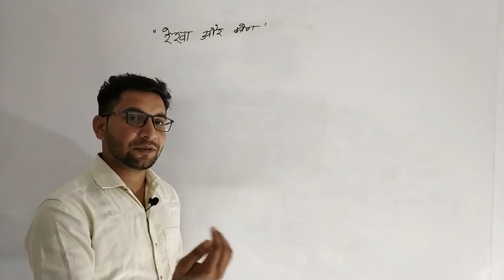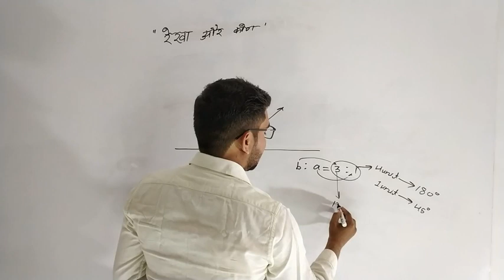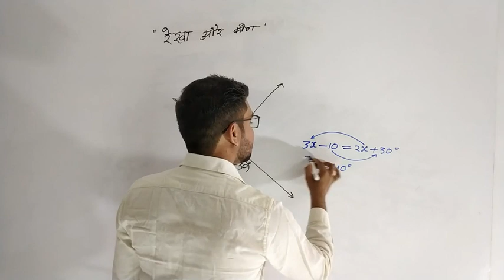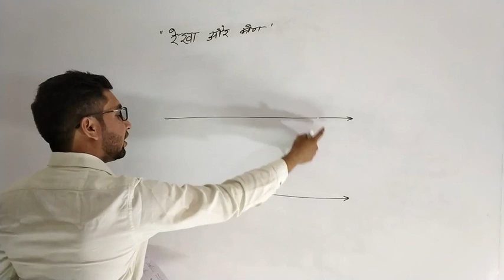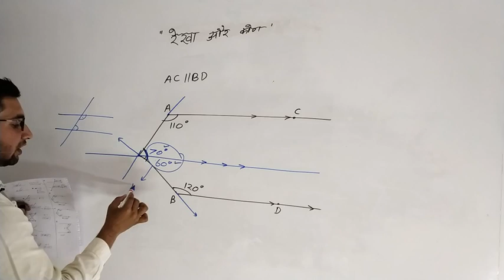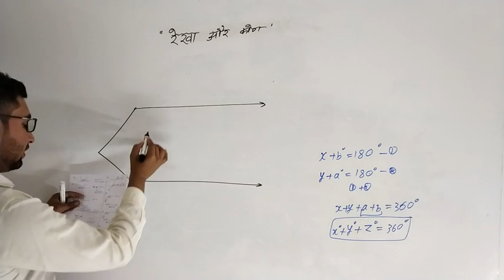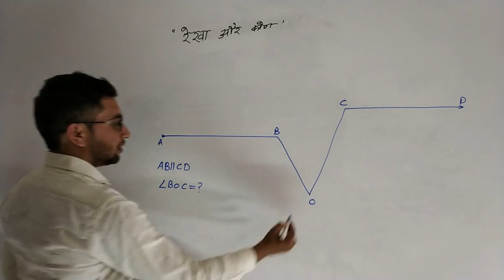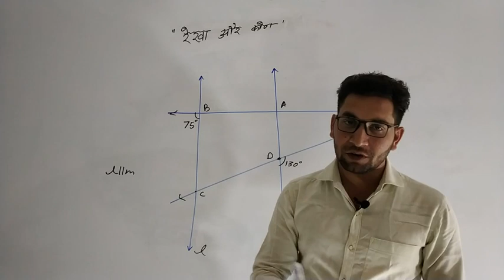Line and angle || रेखा और कोण || line and angle for SSC,CGL,chal,mts, railway etc-2 study wire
in this video I am discuss about all tha problem of, line and angles, a geometry part of math, lesson 2j

इस chennal पर आपको सभी coptision एग्जाम की तैयारी कराई जाती हैं
जैसे
Mp police, mp police 2019,
Mp si, mp si 2019
Mp patwari, mp patwari 2019
Mp psc, mp pcs 2019
Mp constebal, mp constable 2019,
Mp samvida ,  mp samvida 2019
Mp samvida varg 1,2,3, 2019
Ssc cgl, ssc mts, ssc chal, ssc ldc, ssc CDs, CDs, nda, 2019
Upsc ,upsc 2019,  sabhi exams se filtered news bhi upalabdh he,

dosto app video ko dekhyega or achchi lage to shere or like jaror kar de isse muje motivation milti he
or aap ko education se lelated kuch bhi samasya ho to aap coment kar mere sath shere kar sakte he

thankuu so mouch .